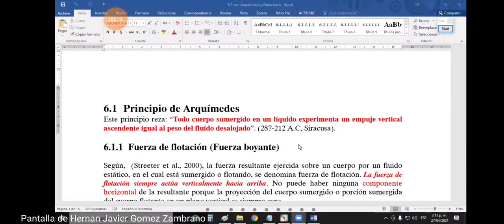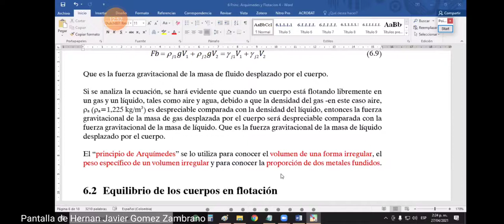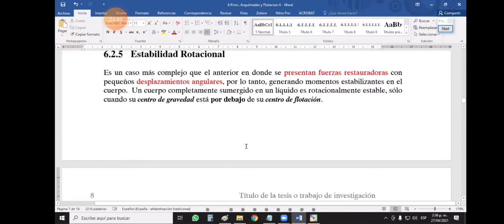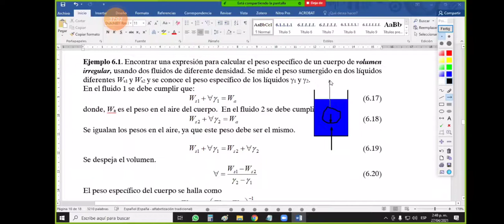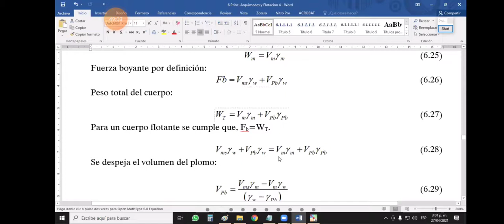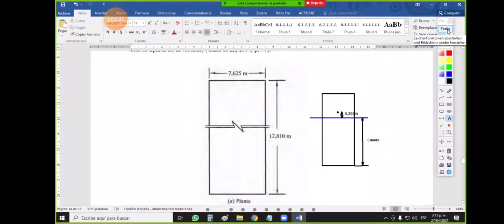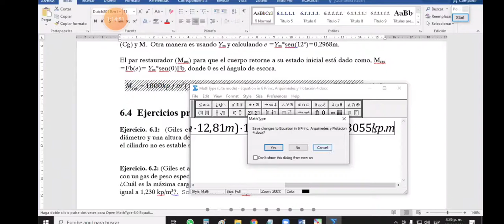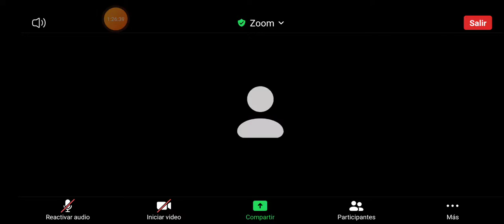Mecanica De Fluidos Teoría (principio de Arquímedes)(27/abril/2021)